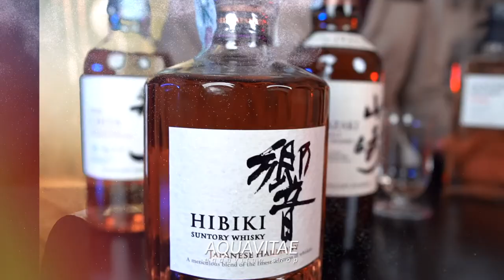Suntory Whisky La Puntata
Yamazaki - Chita - Suntory Whisky La Distilleria e Degustazione
Scegli cosa vedere :

00:00 La distilleria
02:15 The Chita
04:37 Toki
06:38 Yamazaki Distiller's Reserve
07:58 Hibiki Japanese Harmony
Nel 1923, Shinjiro Torii immaginò un whisky riempito con l'essenza della natura giapponese e realizzato a mano dagli artigiani attraverso un paziente processo di valorizzazione del lavoro della natura. Sognava di creare un whisky sottile, raffinato, ma complesso che si adattasse al delicato palato dei giapponesi e migliorasse la loro esperienza culinaria. Sebbene inizialmente ispirato al tradizionale whisky scozzese, Torii ha immaginato un approccio giapponese scegliendo un terreno e un clima completamente diversi da quelli scozzesi. Torii scelse la regione di Yamazaki, alla periferia di Kyoto come luogo di nascita del whisky giapponese.
Acquista ora
Produttore Marco Casavecchia Aquavitae
Regia albyfilm
Produzione becreart
Drink Responsibly
DRINKiQ.com
Visita:
Tutti i diritti riservati Copyright
Visita:
Becreart :
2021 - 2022 Numero di licenza 26..